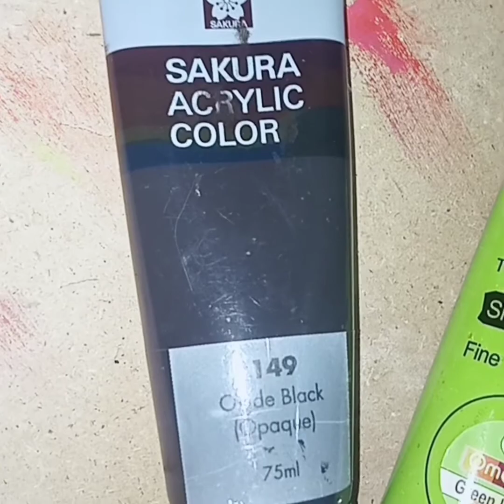Abstract Easy Acrylic Painting for beginners .....